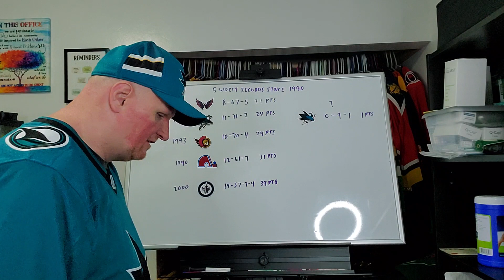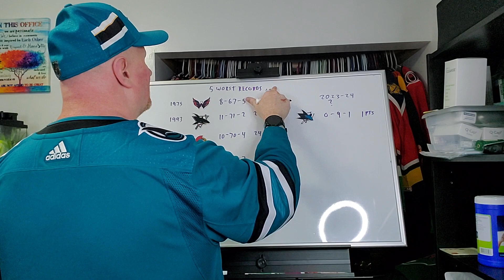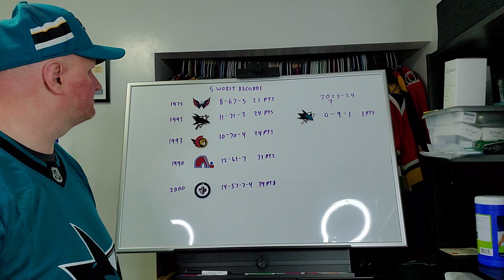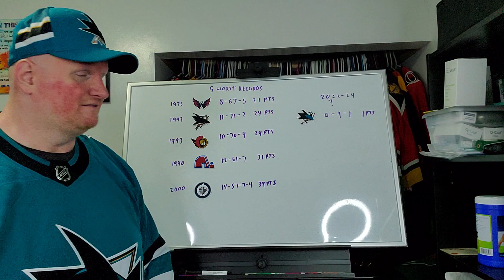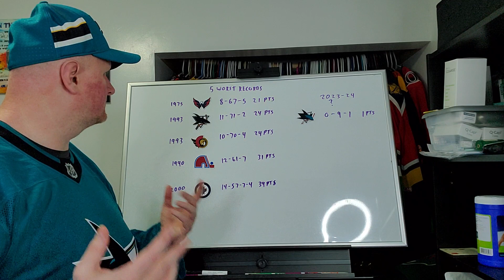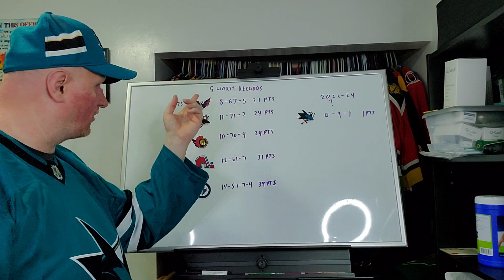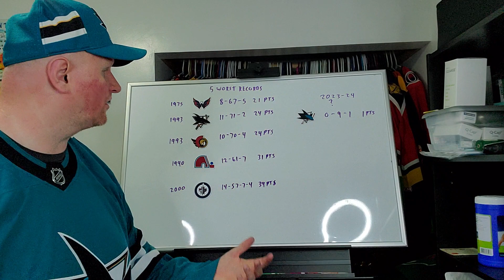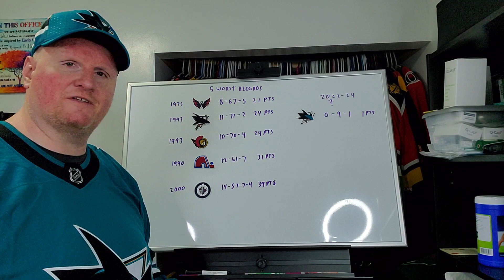Will the 2023-24 San Jose Sharks 🦈 be an all time bad team compared the worst teams in NHL history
The San Jose Sharks are off to just a horrible start 10 games in so I thought I'd look at 5 of the worst teams in the history of the NHL and wonder if they'll be as bad or even worse than those teams.

Check out the discord but be respectful and stick to hockey talk if you can't do that then you will get booted.